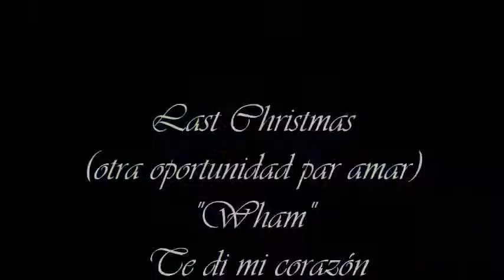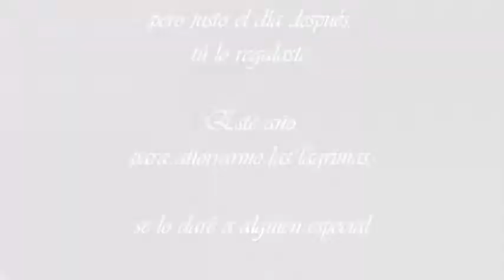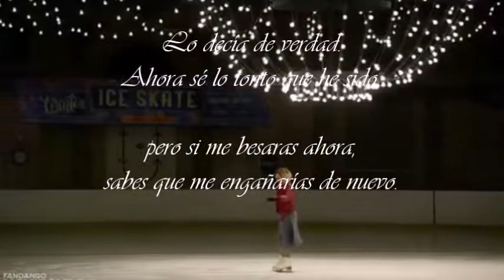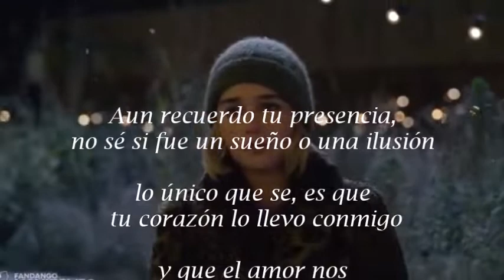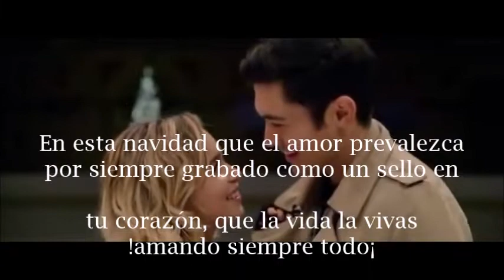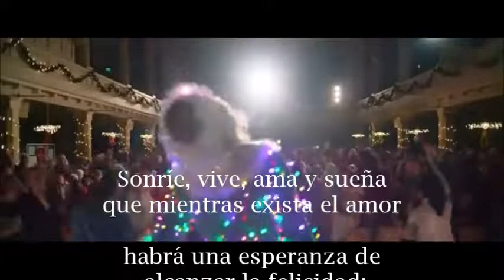Última navidad te di mi corazón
Que en esta navidad como siempre el amor prevalezca y sobreabunde con actos del corazón que dan honor y valor a tu vivir, viviendo día a día en amor fraternal. # cuida mi corazón.porque siempre es grato vivir día a ida.buscando una oportunidad para amar.